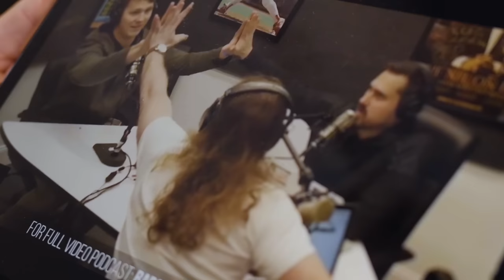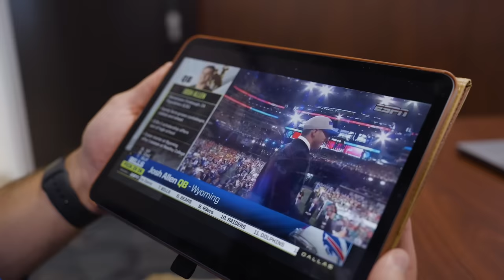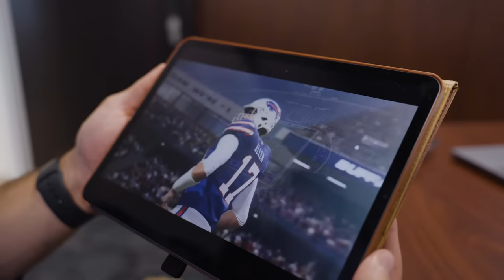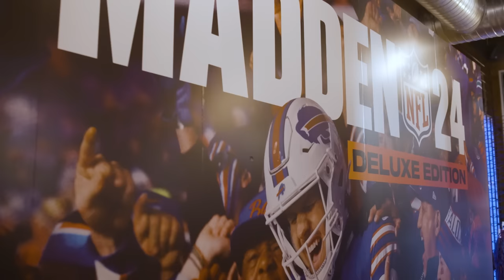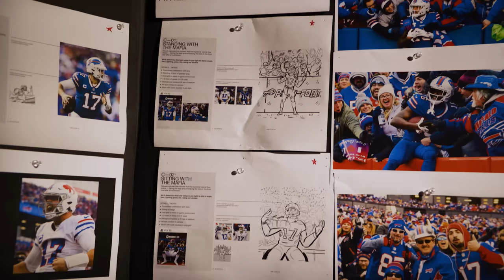Exclusive Look At Josh Allen’s Life On And Off The Field | Buffalo Bills Beyond Blue & Red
Get to know Buffalo Bills Quarterback Josh Allen like never before from the people who know him best. Whether it's Big Cat and PFT Commenter from Pardon My Take or Dawson Knox, everyone knows he's still the same ol' Josh that's taken Buffalo by storm. You'll get an exclusive look behind the scenes at Josh's Madden 24 cover shoot and reveal party. Plus, see Josh mic'd up at training camp and as he gets out in the community raising money for Oishei Children's Hospital. Beloved by Bills Mafia,  his teammates and friends tell you why Josh Allen is more than just your everyday NFL superstar.

Beyond Blue & Red is presented by Highmark BCBS of WNY